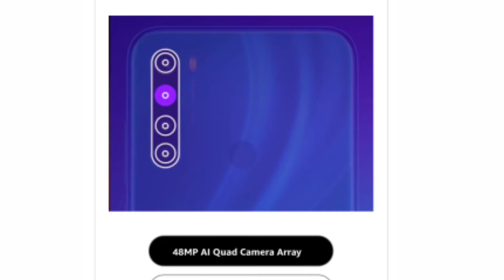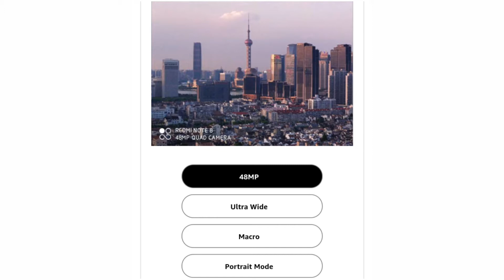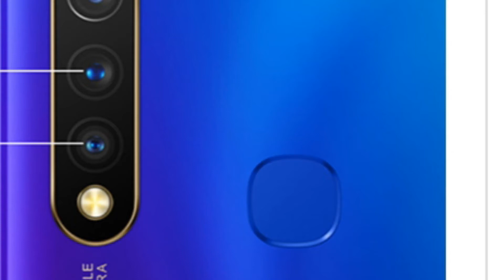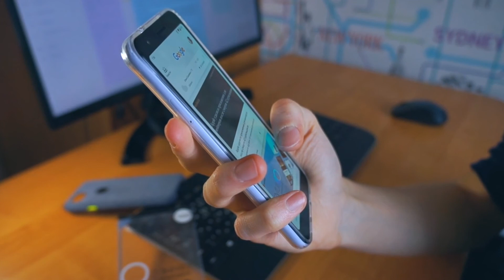Undar 10k best smartphone, best gameing mobail, best camra phone in information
Hello
Dosto to swagat hai apka hamare youTube channel in information me to dosto aj ke video me ham bat karane vale hai undar 10k me best smartphone ke bare me ki 1000 me sabse achha phone koin hone vala hai gameing camra  aor performance ko dekhte hue e video banaya hai to video ko pura dekhiye jisse ki apako pata chal jae ki 10k me sabse achha phone koun le sakte hai
Undar 10k smartphone
Undar 10k best mobail
Undar 1000 sabse achha mobail
Gaiming mobail
Gaming mobail phone
Camra smartphone
Camra mobail phone
Best camra phone
Best camra phone
Best mobail Phone undar 10k
Undar 15k best mobail phone
Undar 15k sabse best mobail
Best mobail for gameing
Best mobail fir camra
Good mobail phone
Good mobail phome for camra
Best mobail phone for gameing
Best mobail phone for tik tok
Tok tok ke sabse achha mobail phone
In information
Undar 10k best smartphone 2020
Undar 15k best smartphone 2020
Gameing phone 2020
Camra phone 2020